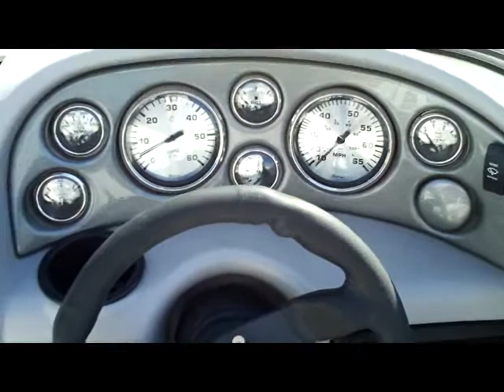reinell 20.3 sport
World's best boat buys ( always)